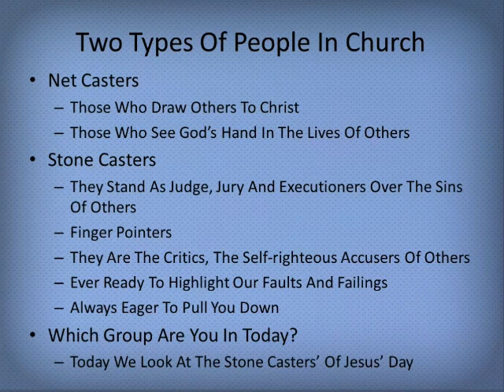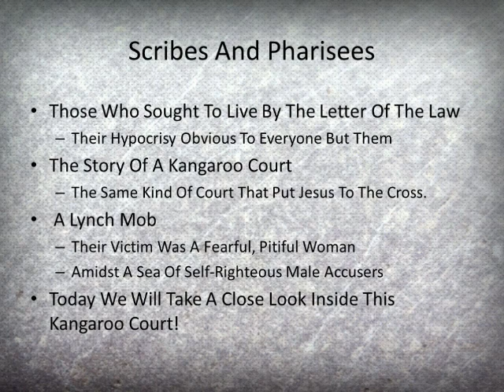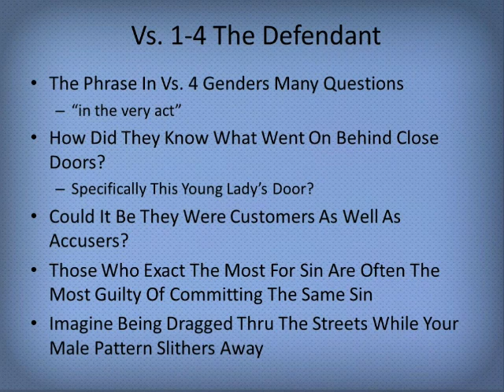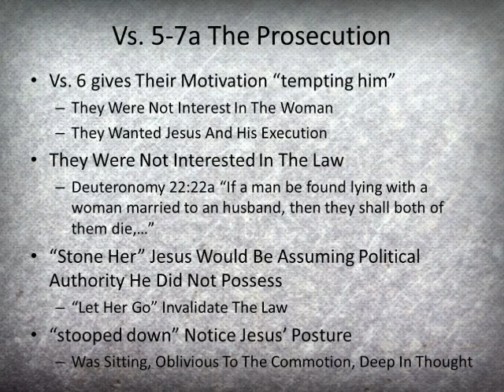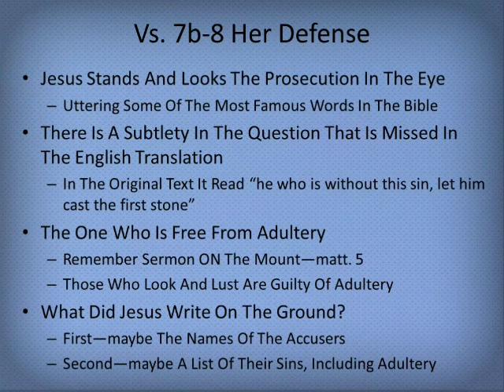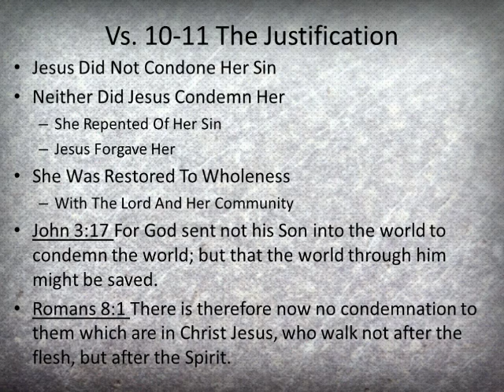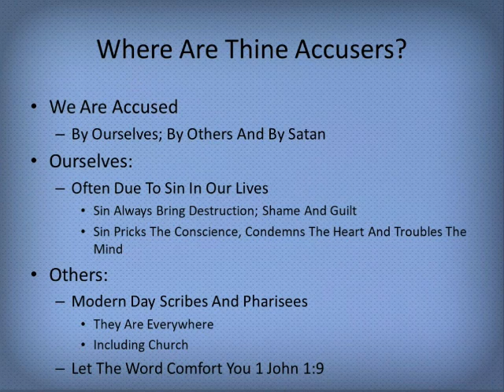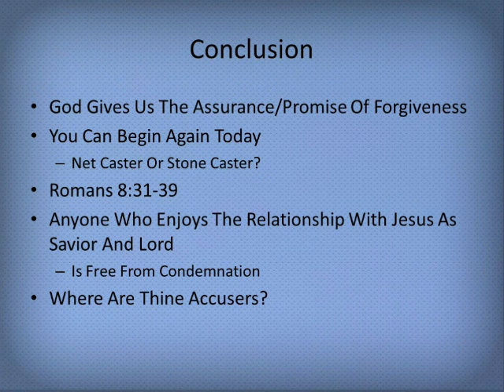11 10 19am